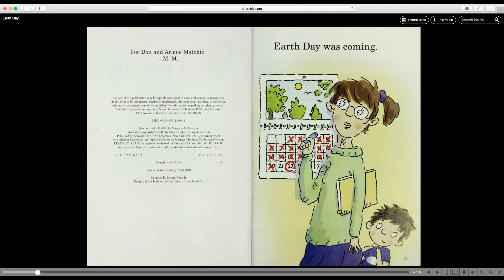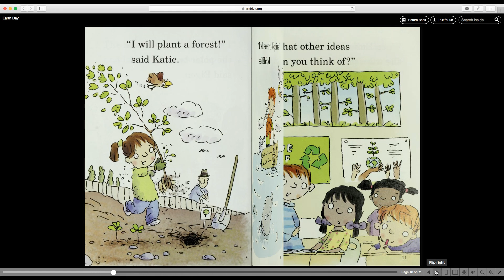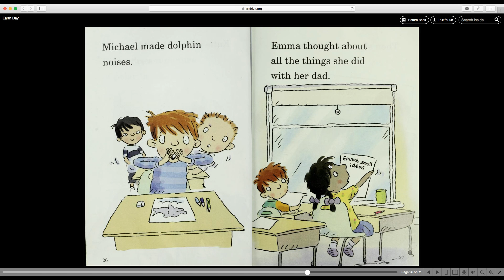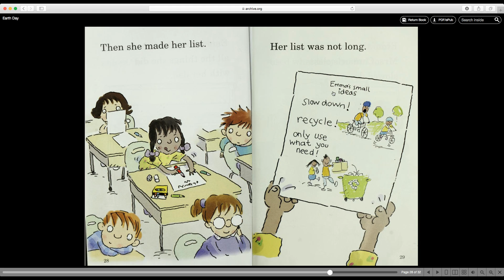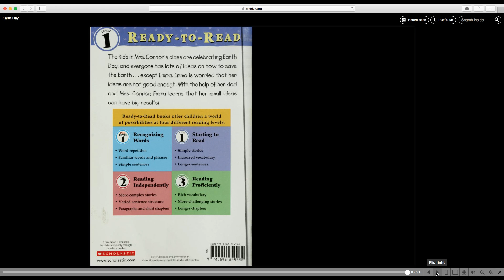"Earth Day" written by Margaret McNamara Read Aloud - Story for Kids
Earth Day is coming! How will the kids in Mrs. Connor's class make a difference?